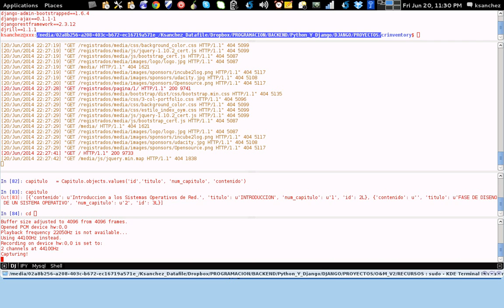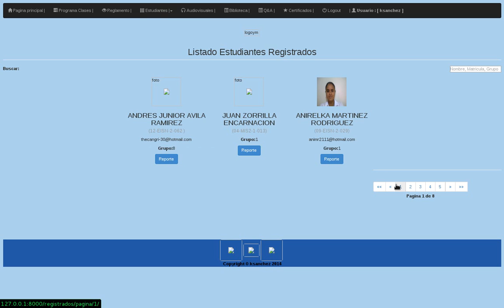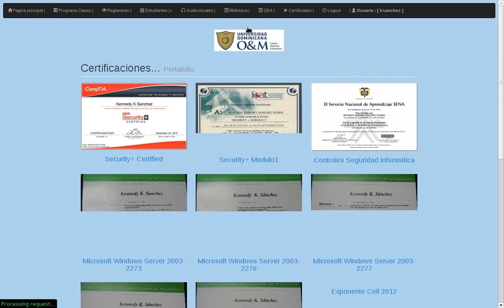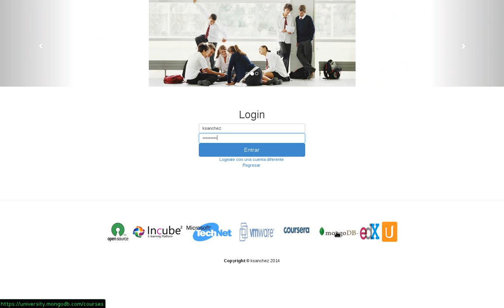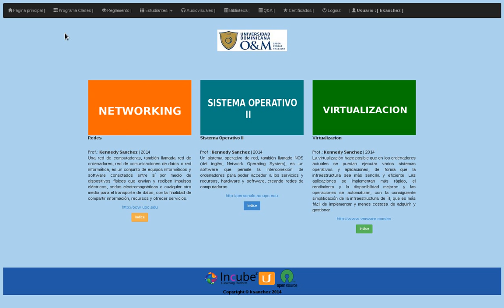Sistema Estudiantes OYM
Concepto de Mooc en etapa de desarrollo, disponible en Github para mejoras.